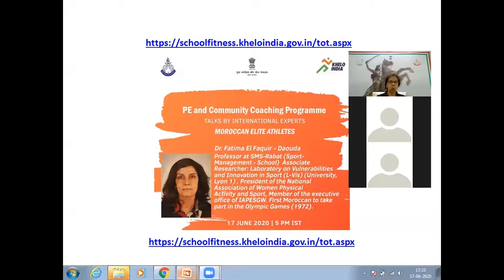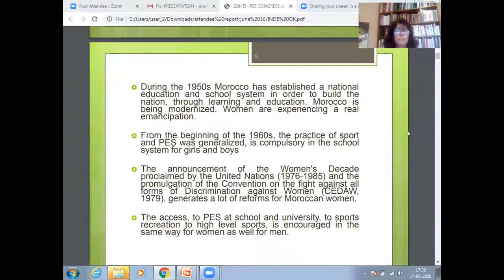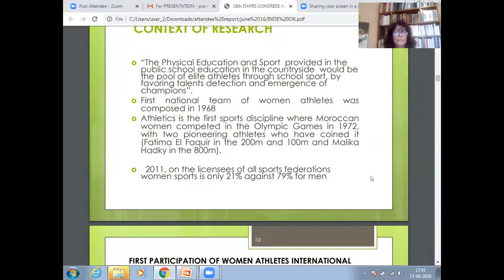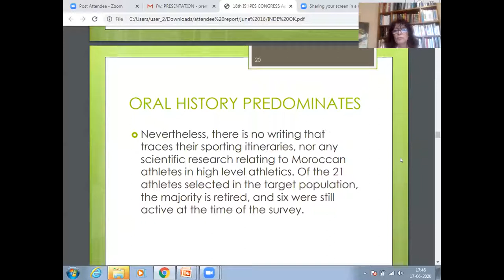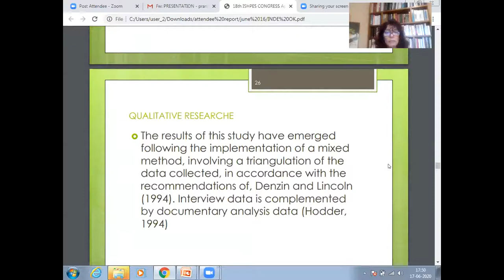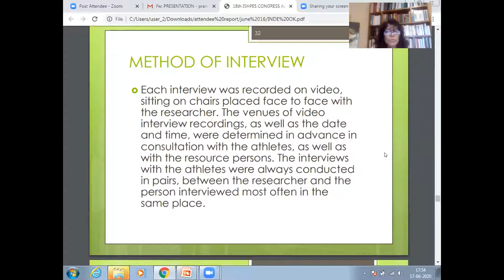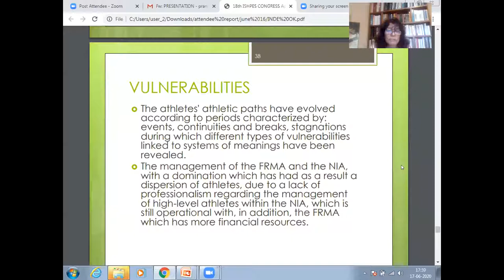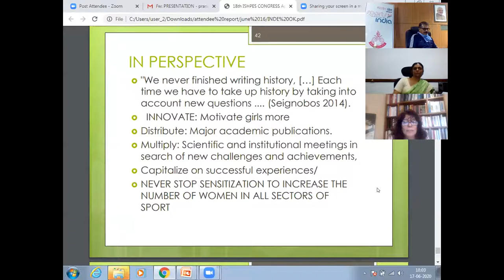Moroccan Elite Athletes - 17 June 2020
PE and Community Coaching Programme by SAI LNCPE Trivandrum

Talks by International Experts

Listen to the stories of Morocco’s famous athletes. Where? In our webinar on Zoom with Dr. Fatima El Faquir – Daouda, Professor at SMS-Rabat, President of the National Association of Women Physical Activity and Sports, and the 1st Moroccan to participate in the Olympics (1972).